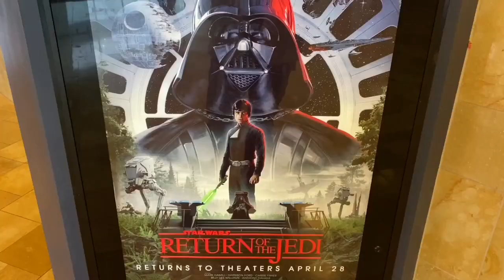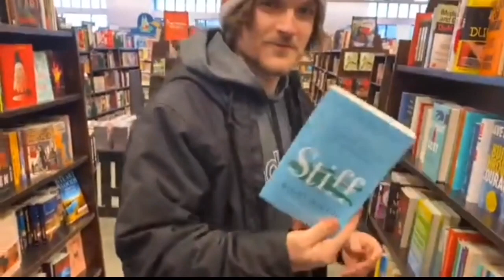The last day of school, so many guests, and there’s a fire|| Michaeltube vlogs